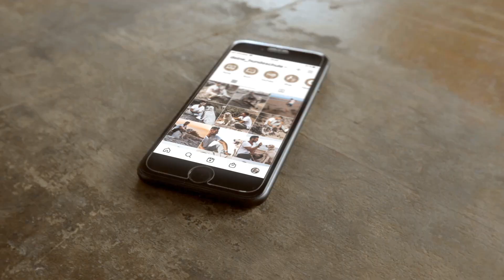Dem Hund das Betteln abgewöhnen! Forderndes Verhalten stoppen! So funktioniert´s!